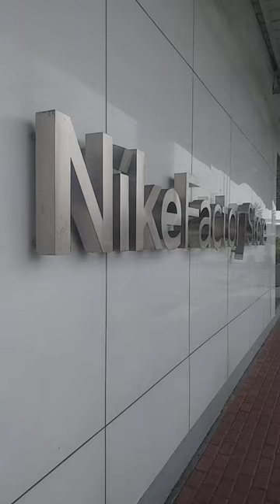nike factory shell SLEX north bound